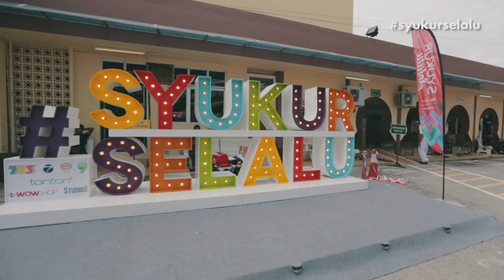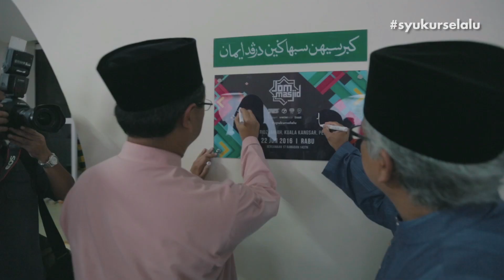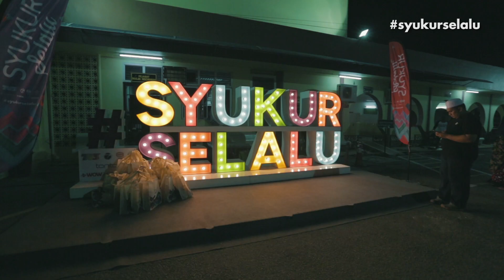SyukurSelalu | Jom Masjid 2016 | Masjid Ridzwaniah, Kuala Kangsar, Perak